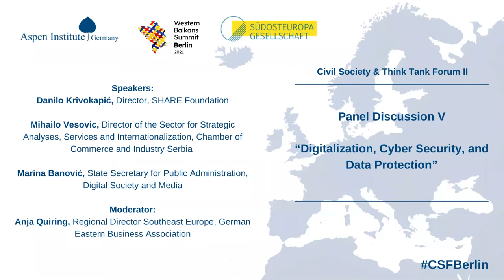Panel Discussion V "Digitalization, Cyber Security, and Data Protection", 5 July 2021, Berlin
Panel Discussion V - Digitalization, Cyber Security, and Data Protection

The digitalization of public services in the Western Balkans is expected to be a major step towards increased transparency and curbing corruption. However, it also raises skepticism about adequate protection of data from private persons throughout the region. Cyber security is also a major concern since a lot of the material and communication, which used to take place in the office space, has been moved online due to the ongoing pandemic. Against this backdrop and that of regional deficiencies in the rule of law, this panel focused on the major potentials and challenges that digitalization poses to the region

Speaker:
Danilo Krivokapić, Director, SHARE Foundation

Marko Čadež, President, Chamber of Commerce and Industry Serbia and Energy

Tamara Srzentić, Minister of Public Administration, Digital Society and Media

Moderation:
Anja Quiring, Regional Director Southeast Europe, German Eastern Business    Association